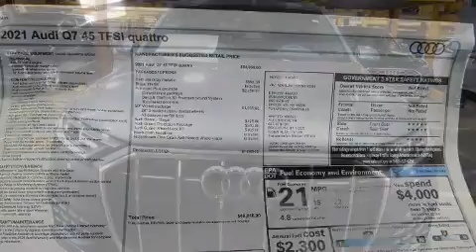2021 Audi Q7 45 Premium Plus in Brooklyn, NY 11220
Audi Brooklyn
665 65th Street

Introducing the 2021 Audi Q7. Under the hood you'll find a 4 cylinder engine with more than 200 horsepower, providing a smooth and predictable driving experience. A turbocharger is also included as an economical means of increasing performance. Audi prioritized handling and performance with features such as: adjustable headrests in all seating positions, a built-in garage door transmitter, an outside temperature display, heated seats, power moon roof, rear wipers, and power front seats. Audio features include an AM/FM radio, steering wheel mounted audio controls, and 19 speakers, providing excellent sound throughout the cabin. Curtain airbags combine with standard stability control in creating a comprehensive safety network. Our sales reps are knowledgeable and professional. We'd be happy to answer any questions that you may have. Stop in and take a test drive!